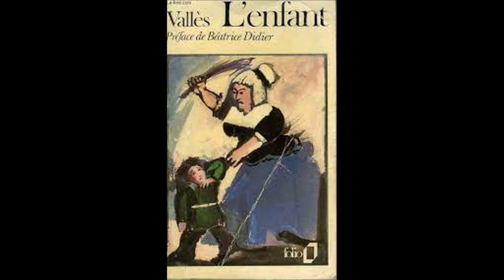Lecture audio : l'incipit de l'Enfant de Jules Vallès, par Elisa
Lecture de l'incipit de l'ENFANT de Jules Vallès par Elisa, 6A, collège la Source